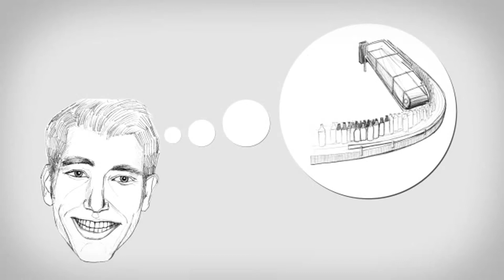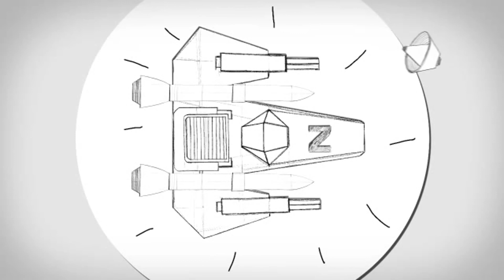CopaData - Flexibility with Zenon (english) | Erklärvideo VerVieVas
Explained by VerVieVas - Einfach Video Erklären